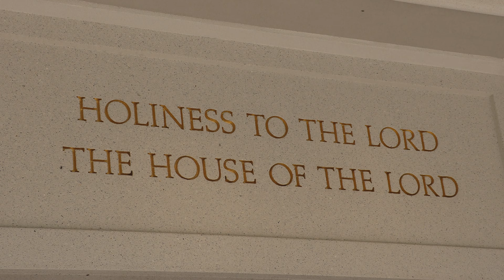Brigham City Utah Temple on an autumn day by a drone on October 6, 2022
The Brigham City Utah Temple was announced by church president Thomas S. Monson on October 3, 2009, during the church's General Conference. The Brigham City Temple groundbreaking took place on July 31, 2010, by Boyd K. Packer, serving as the President of the Quorum of the Twelve Apostles and accompanied by his wife Donna, both are natives of Brigham City. The gold-leafed statue of the Angel Moroni was secured on top of the Temple on July 12, 2011. The total lot size is 3.14 acres, with exterior finish Precast concrete, architectural features of two attached end spires with an angel Moroni statue, two instruction rooms, two-stage progressive, three sealing rooms, and complimented by a beautiful baptistry. The total floor area is 36,000 square feet. The Brigham City LDS Temple doesn't have a cafeteria or clothing rental. "I am home," President Boyd K. Packer said in his opening remarks at the Brigham City Utah Temple groundbreaking held Saturday, July 31, 2010. President Packer, president of the Quorum of the Twelve Apostles, and his wife, Donna, are natives of Brigham City. I can see in my mind's eye a temple sitting here in about two years. It will be gorgeous; it will be white. You will see in the design of it reflections of previous temples that have been built, notably the Salt Lake Temple. It will be a beacon from all over the valley." This temple will be the fourteenth in the State of Utah. My Official Website is TempleScoop.com